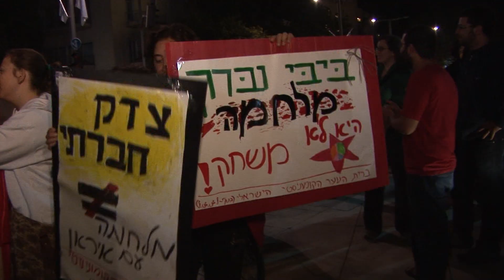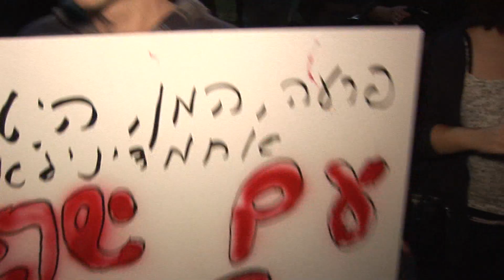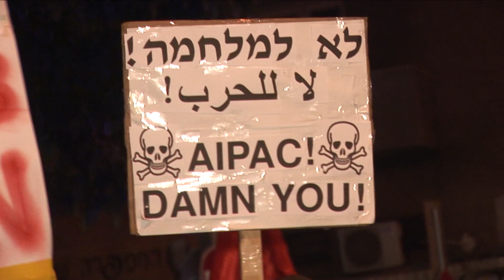הפגנה בת"א נגד מלחמה באירן - 24-3-2012.mpg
Protest against an Israeli attack on Iran, Tel Aviv, Israel, 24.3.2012

Protesters marching in Tel Aviv against an Israeli attack on Iran's nuclear installations on March 24th, 2012. After months of increasingly bellicose rhetoric and posturing on the part of the Israeli government, such attack appears increasingly likely, possibly leading to an all-out regional conflict.